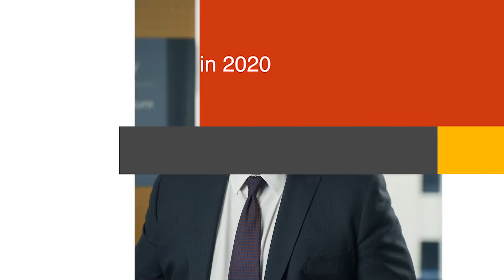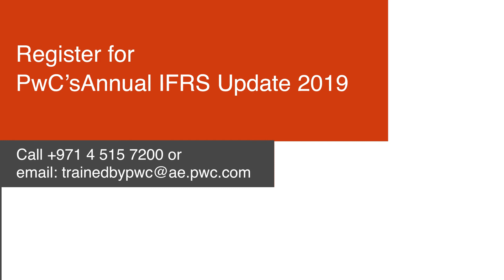IFRS: Changes in 2020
What will IFRS look like in 2020? Hear it from PwC Director and IFRS expert Gavin Aspden